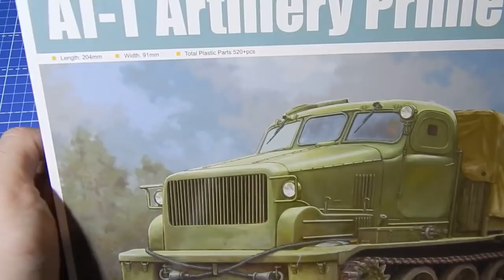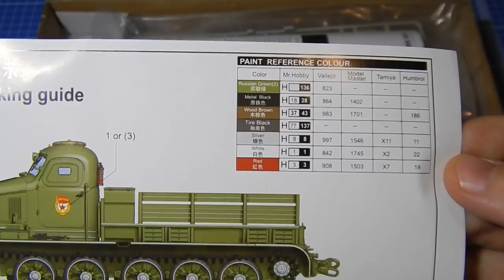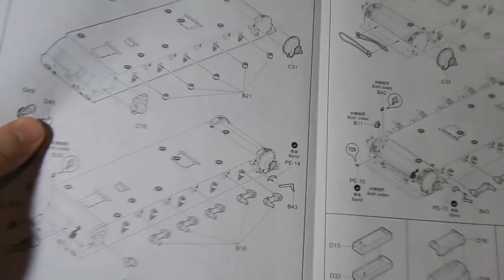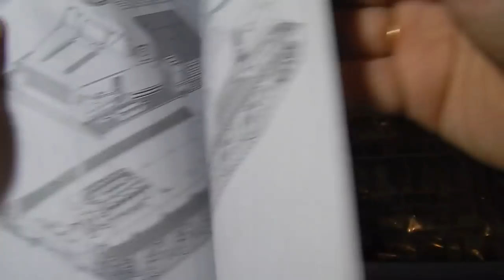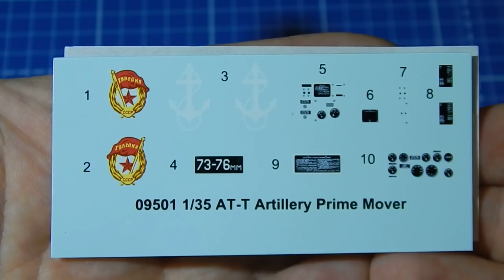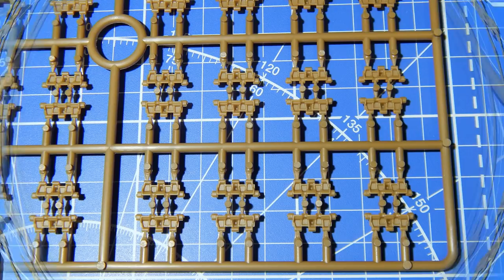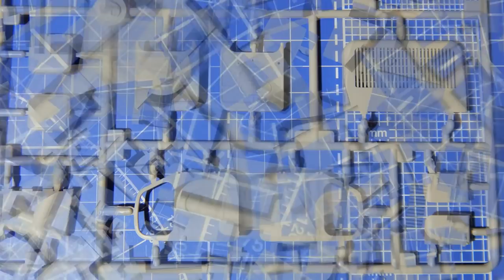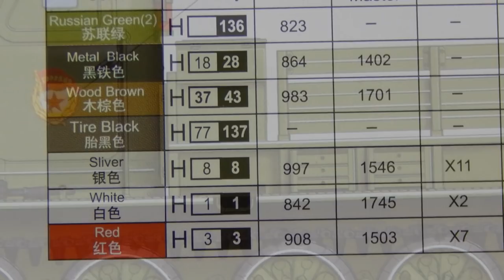АТ-Т тяжёлый артиллерийский гусеничный тягач. TRUMPETER 1/35 Обзор модели